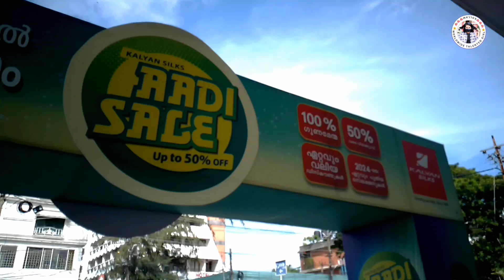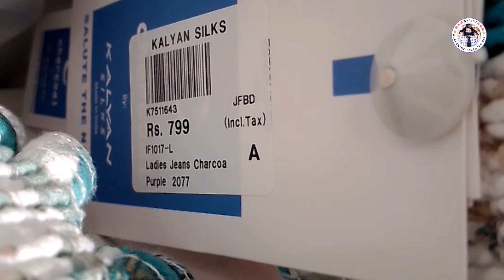Kalyan silks KOLLAM Jewellery COLLECTIONS🤩💖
cost from ₹ 50 😱🤩

Hypermarket video upload tomorrow